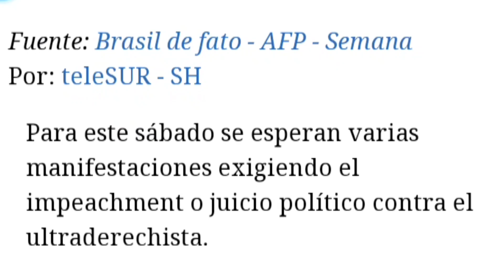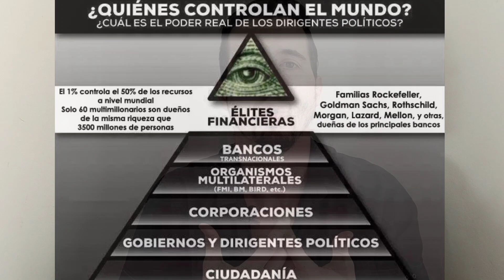ESTO LO CAMBIA TODO!! Brasil al BORDE del ABISM0 / BRASIL À BEIRA DO ABISMO